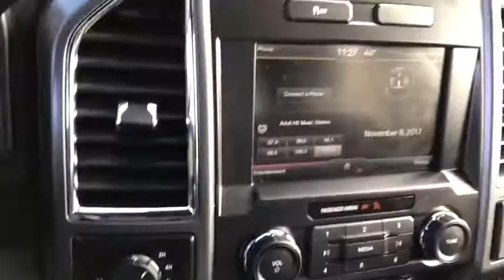2015 Ford F-150 London, Springfield, Columbus, Dayton, Hilliard, OH 98211A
Buckeye Ford
110 Us Highway 42

This 2015 Ford F-150 features: SYNC System, My Ford Touch, Accident Free Carfax History Report, Carfax 1 Owner, Local Trade, Sold New Here, Running Boards, Rear Back Up Camera, Heated Front Seats, Remote Vehicle Starter, EcoBoost 3.5L V6 GTDi DOHC 24V Twin Turbocharged, 6-Speed Automatic Electronic, 4WD, Medium Earth Gray w/Cloth 40/20/40 Split Front Seat, 110V/400W Outlet, 4.2 Productivity Screen in Instrument Cluster, 6 Speakers, 8-Way Power Driver's Seat, ABS brakes, Auto-Dimming Rear-View Mirror, Class IV Trailer Hitch Receiver, Electronic Locking w/3.55 Axle Ratio, Electronic Stability Control, Extended Range 36 Gallon Fuel Tank, Front fog lights, Fully automatic headlights, Leather-Wrapped Steering Wheel, LED Box Lighting, Low tire pressure warning, Power Glass Heated Sideview Mirrors, Power windows, Power-Adjustable Pedals, Power-Sliding Rear Window, Radio: Single-CD w/SiriusXM Satellite, Rear Window Defroster, Remote keyless entry, Reverse Sensing System, Single-Tip Chrome Exhaust, Speed control, Split folding rear seat, Steering wheel mounted audio controls, Telescoping steering wheel, Tilt steering wheel, Traction control, Trailer Tow Package, Variably intermittent wipers, Wheels: 18 Chrome-Like PVD, XLT Chrome Appearance Package.brbrbrBuckeye Ford has been selling and servicing customers in London, Columbus, Springfield, Dayton, Grove City, Galloway, Plain City, Hilliard, Delaware, Dublin, Urbana and the surrounding communities for 30 years. We carry all makes and models including new and used Ford trucks, cars, vans, Super Duty trucks. F-150s, F-250s, Taurus, Fusion, Focus, Escape, Edge, Explorer, Expedition, Mustang, Fiesta and a wide selection of other pre-owned cars such as Dodge, Jeep, Nissan, Chevrolet, Buick, GMC, Hyundai, RAM, Chrysler, Honda, Toyota, Kia. WE WILL BUY YOUR CAR EVEN IF YOU DON'T BUY ONE FROM US! ALL TRADES WELCOME!